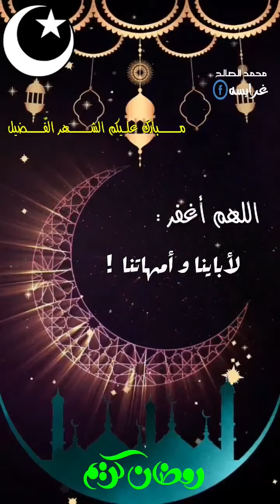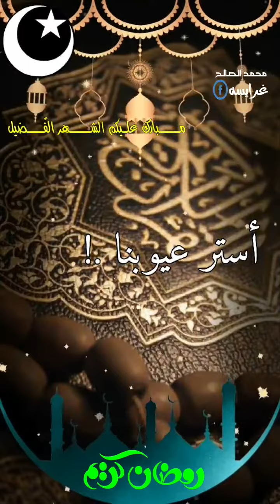April 30, 2020 Dua...